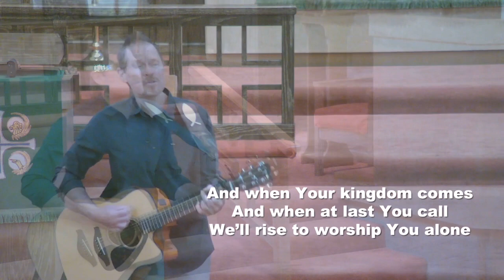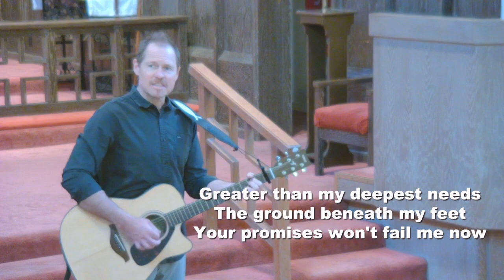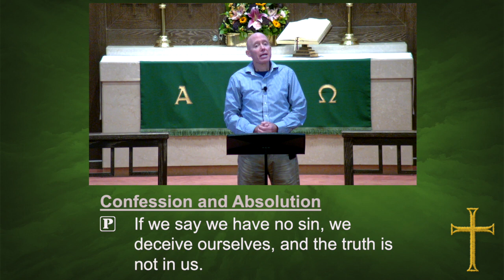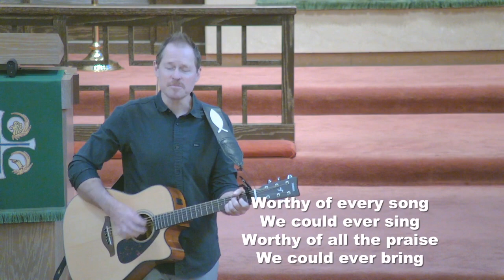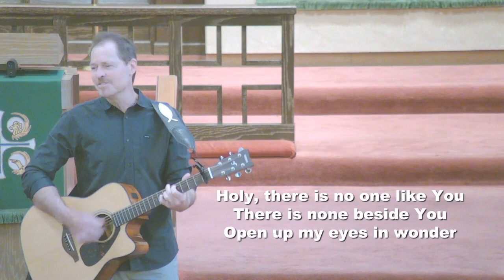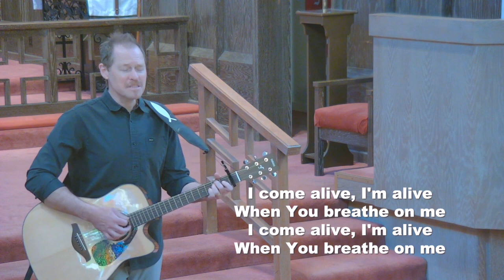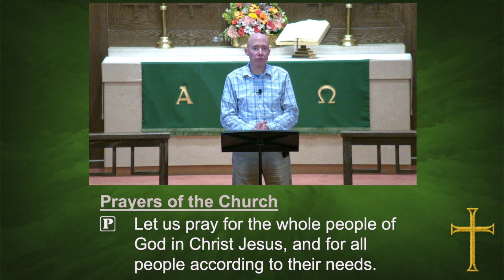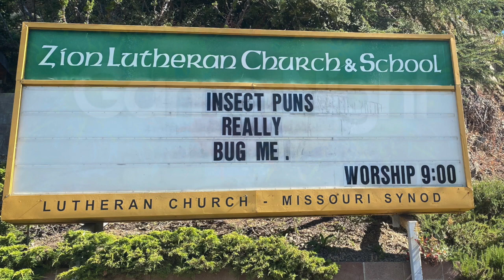God's Word Accomplishes His Purposes ~ Isaiah 55:11~ July 16